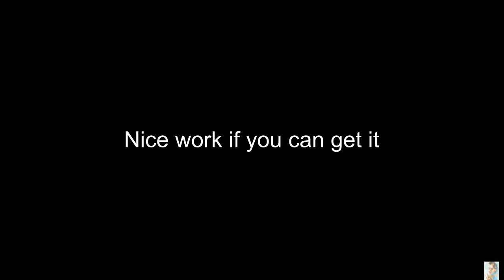Nice work if you can get it (Romantic Saxophone) BT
Nice work if you can get it (Backing Track)
Romantic Saxophone
Backing Track
Autor: Joe DiPietro